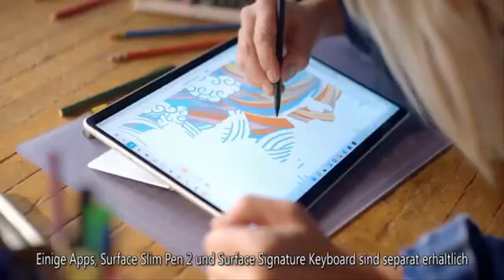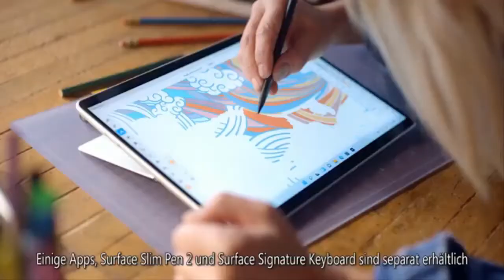Prince Charles was forced to give up certain foods to avoid 'challenging' blunders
Prince Charles and Camilla have been asked to refrain from eating “shellfish” to avoid the risk of food poisoning which can lead to “challenges” on a public event. The List claimed that the Royals, in particular, have been asked to not consume “Garlic” due to the bad breadth it leaves behind, as confirmed by Camilla herself at an Australian cookery show, Masterchef Australia. Camilla said to the judge that “Garlic is a no-no” at the Palace as the members of the Royal Family are always meeting and talking people.  Christine Liwag Dixon, the writer and editor of the site, the List said: “The Royals are meant to avoid shellfish simply because of the increased risk of food poisoning it can carr  ...